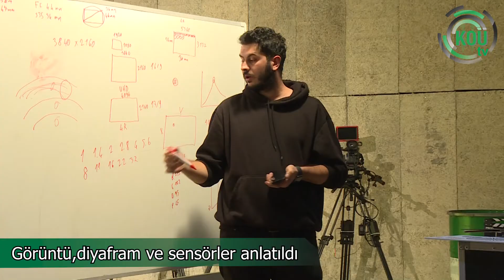İletişim Fakültesi’nde öğrencilere kamera eğitimi verildi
1992 yılında 6 fakülte, 1 meslek yüksekokulu, 3 enstitü ile kurulan Kocaeli Üniversitesi 2022 yılı itibarı ile 19 fakülte, 3 yüksekokul, 16 meslek yüksekokulu, 4 enstitü, 1 devlet konservatuarı, 13 araştırma merkezi ve 28 araştırma birimi ile ülkemizin önde gelen bilim ve eğitim merkezlerinden birisidir.

Kocaeli Üniversitesi
Umuttepe Yerleşkesi
41001, İzmit/KOCAELİ

kocaeli.edu.tr